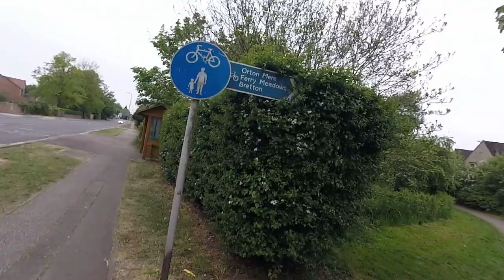Peterborough Oundle Road through Longueville Wood to Bushfields Academy and back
I guess this is kinda like a "variations on Oundle Road" run. Didn't have a clear route or distance in mind, and it probably shows! The camera seems to improve through the run, not sure why - but it's a bit blurry and shaky for the first hour or so. In some ways this jog shows the best and worst of the cycle network in Peterborough. It's huge, it's everywhere, it's flat (thanks to the fens!) - but occasionally the signposting needs to be improved! On a dry, sunny day, I can live with having to double back or having to try another route, but when we start coming in to winter, my tolerance for unmarked T-junctions, forks, or crossroads begins to wane quickly... Still, good to get out there and it was a chance to try out the new battery pack I bought for the GoPro 3+ I managed to find on eBay last month. As soon as I can get a new internal battery that holds its charge, there should be no run too long for me to film! :) Or at least no run I'd be capable of finishing, at least!